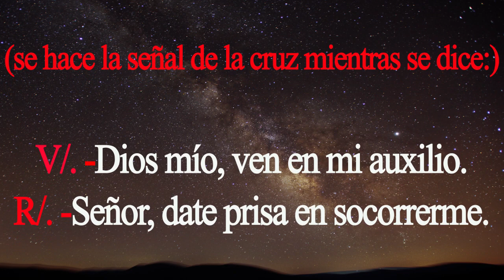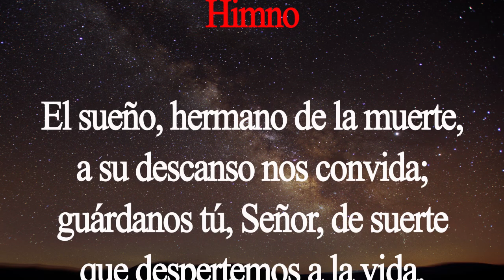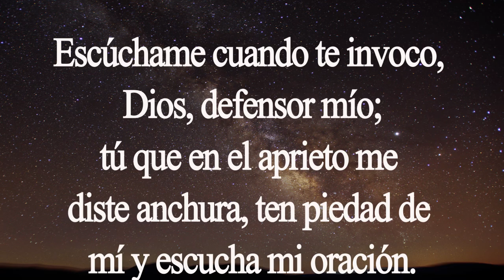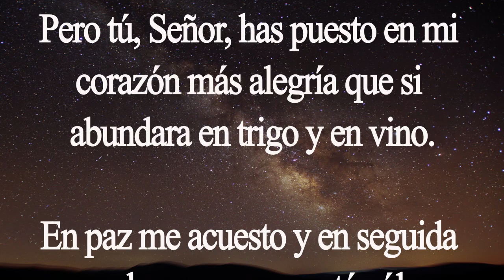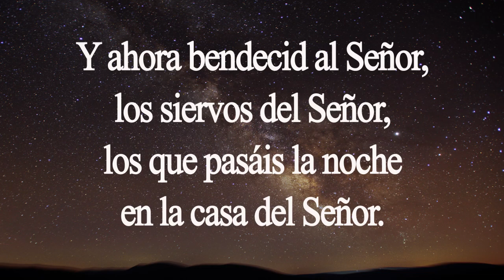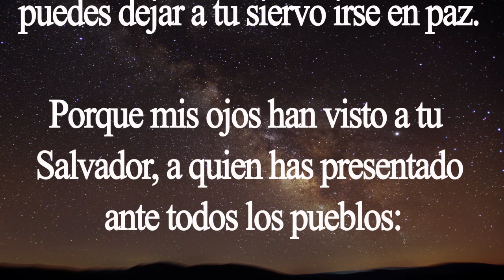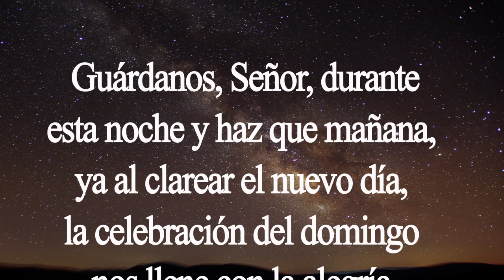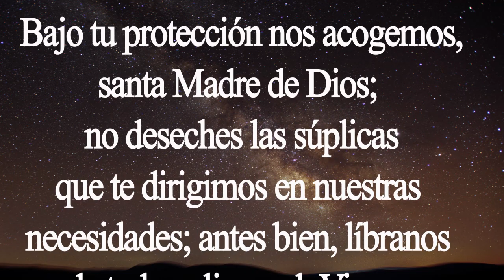Completas. Oración de la noche. Sábado 01 de agosto. Padre Didier.